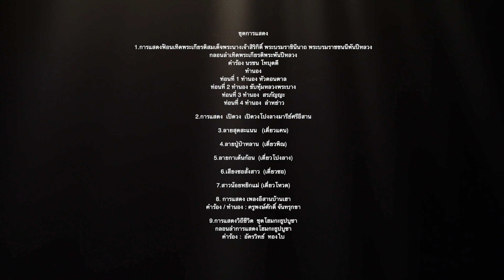ep5/5 การแสดงวิถีชีวิต ชุดโฮมกะธูปบูซา วงโปงลางมารีย์ศรีอีสาน จ.ชัยภูมิ [รอบคัดเลือกปี2563] CD 2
MarieSriEsan ss2 ช่วงตอนบันทึกเทปส่งCD ครั้งที่ 2  [เวอร์ชั่น Nelly cut]
แบ่งการแสดงเป็นเป็น 5 ตอน
ep5/5.การแสดงวิถีชีวิต  ชุดโฮมกะธูปบูซา
นี่เป็นชุดสุดท้ายของการแสดง
เป็นการแสดงที่ผู้ถ่ายทำ ชื่นชอบมาก เป็นการส่วนตัว ^^

ชุดบันทึกการแสดง CD ส่งประกวด ครั้งที่ 2 วันที่  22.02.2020
1.การแสดงฟ้อนเทิดพระเกียรติสมเด็จพระนางเจ้าสิริกิติ์ พระบรมราชินีนาถ พระบรมราชชนนีพันปีหลวง
2.การแสดง เปิดวงโปงลางมารีย์ศรีอีสาน
3.ลายสุดสะแนน   (เดี่ยวแคน)
4.ลายปู่ป๋าหลาน  (เดี่ยวพิณ)
5.ลายกาเต้นก้อน  (เดี่ยวโปงลาง)
6.เสียงซอสั่งสาว  (เดี่ยวซอ)
7.สาวน้อยหยิกแม่ (เดี่ยวโหวด)
8. การแสดง เพลงอีสานบ้านเฮา
9.การแสดงวิถีชีวิต  ชุดโฮมกะธูปบูซา

เวอร์ชั่นนี้ ตัดต่อเพิ่มเติมจะแตกต่างจาก ฉบับส่งคณะกรรมการ (มีเบื้องหลังเพิ่มด้วย)
CD สำหรับส่งประกวดดนตรีพื้นบ้านวงโปงลางประจำปี 2563 ในงานมหกรรมดนตรีชิงถ้วยพระราชทาน
  การบันทึกเทปเพื่อจัดทำ CD ส่งรอบคัดเลือกคณะกรรมการ พิจารณา รอบคัดเลือกจาก CD
ซึ่ง  ถือเป็นการส่ง ครั้งที่ 2 ของ วงโปงลางมารีย์ศรีอีสาน
 เราบันทึกเทปกันเมื่อวันที่ 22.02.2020 เนื่องด้วยการบันทึกเทปครั้งนี้
เกิดขึ้นอย่างเร่งด่วน ด้วยเวลากระชั้นชิด ไม่ได้เตรียมการล่วงหน้า
จึงอาจจะส่งผลให้มีหลายสิ่งหลายอย่างผิดพลาด จึงขออภัยมา ณ ที่นี้ด้วย

ถ่ายทำโดย FB+iG @NellyArtsStudio
fb+iG : @วงโปงลางมารีย์ศรีอีสาน

ออกแบบท่าฟ้อน
นางสาวประภัสรา สัตยานุกูล
นายธเนธ ศรวิเศษ
นายอำนาจ ขาวสวย
นายอำนาจ สนุ่นดี

ออกแบบเครื่องแต่งกาย

ผู้ฝึกซ้อม
นาย อภิวัฒน์ กาญจนากาจ
คำร้องวิถีชีวิต นายอัครวิทย์  ทองใบกำกับการแสดง

ผู้ช่วยการแสดง
นาย ธนวัฒน์ ธรรมมิยะ

ดนตรี
นาย ทศพร แสงศร
บันทึกเสียง / mix / Mastering (MR.GOLF studio)

ผู้ช่วยดนตรี
นายรณฤทธิ์ สมบูรณ์ อาร์ม

ถ่ายทำโดย  @NellyArtsStudioสถานที่ถ่ายทำ

หอประชุม นักบุญยอแซฟ โรงเรียนมารีย์แก้งคร้อ

ขอบคุณเป็นพิเศษ

คุณพ่อ เกรียงไกร ยิ่งยง ท่านผู้อำนวยการโรงเรียนมารีย์แก้งคร้อ
ที่ให้ความอนุเคราะห์ ดูแล เด็กๆ-ทีมงาน และ เป็นผู้ลงมือร่วมถ่ายทำด้วยตัวเอง

นางสาวกิติยา ชัยเดช   นักร้องหญิง
เด็กชายภัทรดล คนหมั่น   นักร้องชาย

เด็กชาย นพพร ครองหนองแดง  มาร์ค   เครื่องดนตรีพิณ
เด็กชาย นพพล ครองหนองแดง  มาร์ช   เครื่องดนตรีโปงลาง
เด็กชาย ภูมิธรรม กันชัยภูมิ  ใบพลู   เครื่องดนตรีแคน
เด็กชาย ธนากร คณาโจด  ลีซอ   เครื่องดนตรีซอ
เด็กชาย กิจติภูมิ ยอดรัก  มิ๊กกี้   เครื่องดนตรีเบส
เด็กหญิง กมลธิดา สูงภูเขียว พิตต้า   เครื่องดนตรีรำมะนา
เด็กหญิง ศราศินี จันทยผล เจนนี่   เครื่องดนตรีฉาบใหญ่
เด็กหญิง กัญญาณัฐ สวัสดิ์วงษ์  เกรซ   เครื่องดนตรีโหวด
เด็กชาย พรพิพัฒน์ กุลพรม โชกุล เครื่องดนตรีฉาบเล็ก
เด็กชาย ทองพันชั่ง นิลประกอบกุล พลับ เครื่องดนตรีฉิ่ง
เด็กชาย อนาวิน คามตะสีลา เครื่องดนตรีกลองหาง
เด็กชาย ไอยเรศวร เอื้อเฟื้อ ไอซ์   (STAFF)
เด็กชาย พัชรพล จันทรเสนา  โอซัน   (STAFF)

เด็กชาย คุณาวุธ ขานไธสงค์  จุ้ย  นักแสดง
เด็กชาย สุกฤษฎิ์ หล่าเพชร  บอส นักแสดง
เด็กชาย ธรรมธัช ทัดนำธง  เซฟตี้ นักแสดง
เด็กชาย พัชรพล จันทรเสนา  โอซัน นักแสดง
เด็กชาย ภัทรวศิน ธนจารุพรพิสิฐ พร้อม  นักแสดง
เด็กหญิง อัยลดา สีสิงห์  ไอซ์   นักแสดง/นางไห
เด็กชาย เจตนิพัทธ์ เพียรชนะ  เบส   นักแสดง/กั๊ปแก๊บ
เด็กหญิง ฝนงาน ญาณะนันท์  ชมพู่   นักแสดง/นางรำ
เด็กหญิง ทรรศนีย์ ศรีงาม พรีม   นักแสดง/นางรำ
เด็กหญิง ชนันสิริ สอนสะอาด  วุ้นเส้น   นักแสดง/นางรำ
เด็กหญิง ปพิชญา อิ่มจิตต์  ขนมผิง   นักแสดง/นางรำ
เด็กหญิง ณิยวรรณ หงษ์เงิน โดนัท   นักแสดง/นางรำ
เด็กหญิง ณิชกานต์ ศิริสม   เพลง  นักแสดง/นางรำ
เด็กหญิง มุทิตา พิลาทอง  ส้มโอ  นักแสดง/นางรำ
เด็กหญิง ลลิตา ผุยหัวโทน  โอปอ  นักแสดง/นางรำ
เด็กหญิง ชนิกานต์ ชัยนาฮี เนย  นักแสดง/นางรำ
เด็กหญิง ภัทรธิดา ปังศรี เฟรนด์  นักแสดง/นางรำ
เด็กหญิง จิตรลดา โชคบัณฑิต เปรียว   นักแสดง/นางรำ
นางสาว ปนัดดา สาริยา แบม   นักแสดง/นางรำ